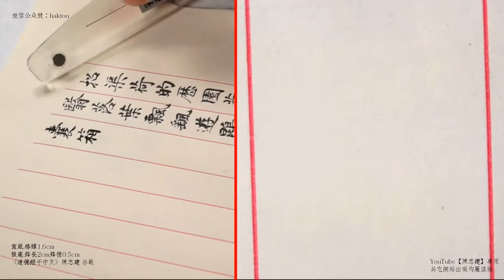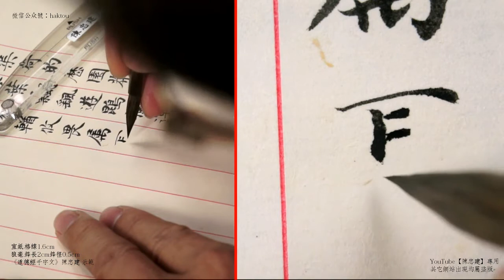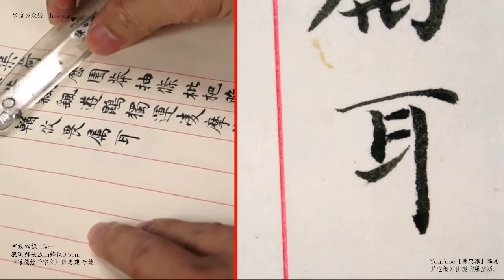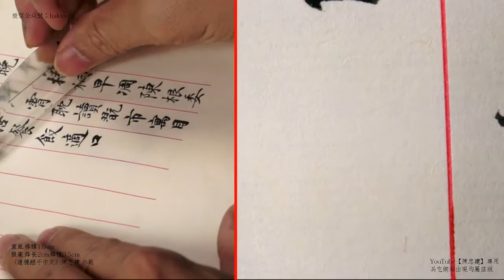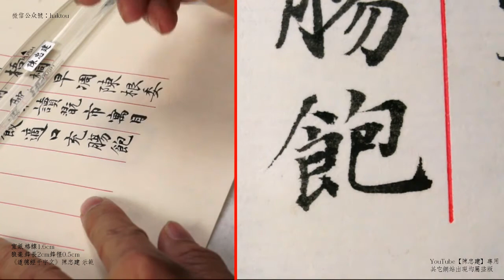道德經千字文43囊箱易輶攸畏屬耳垣牆具膳餐飯適口充腸飽